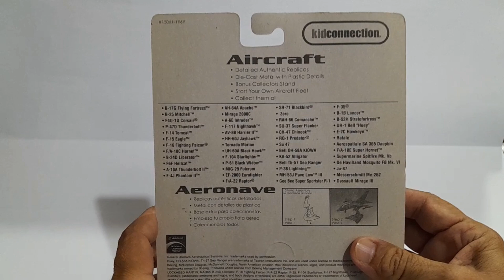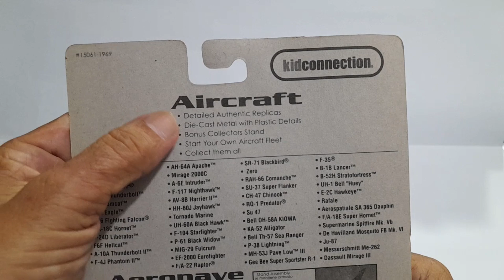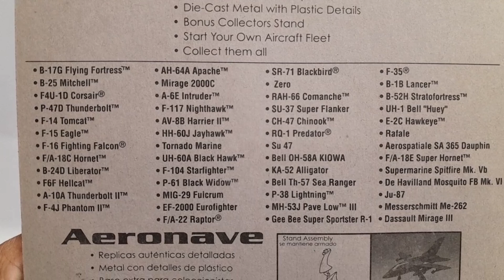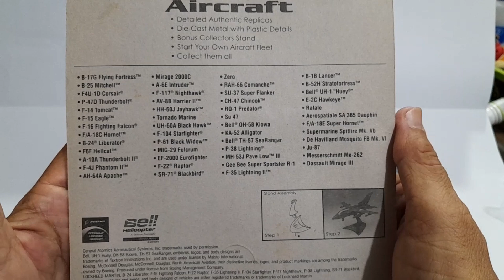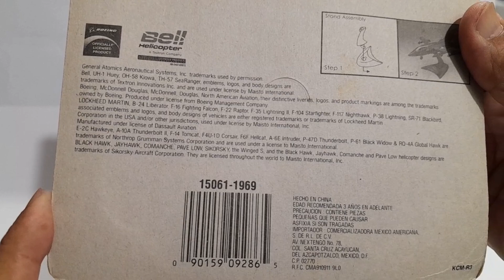AVIONES DE COMBATE E-2C HAWHEYE Y B-52H STRATOFORTRESS KIDCONNECTION MAISTO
AVIONES Y HELICOPTEROS A ESCALA DE COMBATE KIDCONNECTION MARCA MAISTO UNA OPCION MAS PARA COLECCIONAR, SUSCRIBETE A MI CANAL PARA AUMENTAR NUESTRA COMUNIDAD QUE NOS GUSTA COLECCIONAR ESTOS SUPER AVIONES QUE HAN HECHO HISTORIA ATRAVEZ DE TODOS LOS AÑOS Y CONOCE LOS AVIONES DE MI COLECCIÓN ASI, COMO LA HISTORIA DETRÁS DE CADA UNO DE ESTOS FORMIDABLES AVIONES.